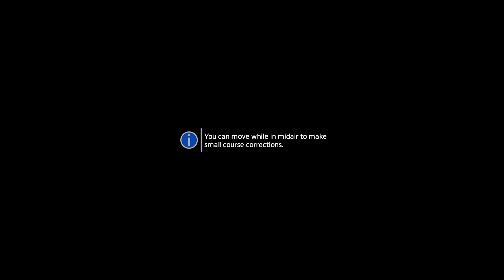TITANFALL 2 : Into The Abyss || PART 2 [1080p 60]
Titanfall 2 Into The Abyss (part 2) campaign walkthrough

Specs :
RAM - 8GB